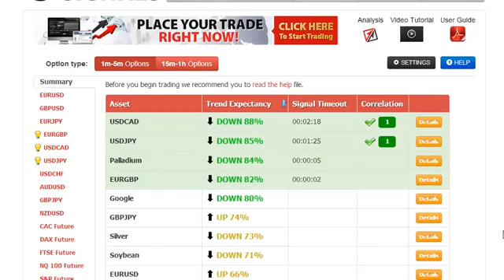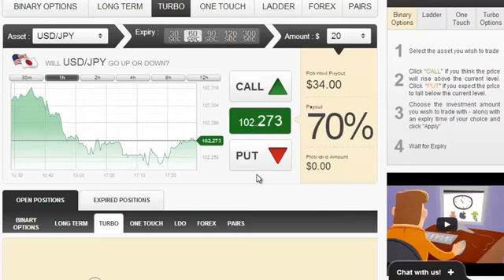Make Money Trading Binary Options 2014 | Best Automated Binary Options EA FX Trading Robot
Make Money Trading Binary Options 2014 Best Automated Binary Options EA FX Trading Robot - Auto Binary Signals, a piece of software designed by Roger Pierce, who claims it made him his millions by the age of 49 due to its superb accuracy with 80-100% leading signals, has caught the attention of ForexVestor.com's Stan Stevenson, prompting an investigative review.

Make Money Trading Binary Options 2014 Best Automated Binary Options EA FX Trading Robot - Auto Binary Signals software offers the balance and stability needed for sustained trading profits, Risk/Reward stabilizing system that Roger Pierce created over the years, Supply/Demand price predictor, Auto Adaptive Profit-Trade technology, Four indicators aligning, 5 built in indicators that are responsible for the analysis if the market, and proprietary MPMIS, a custom built multi indicator system that gives super accurate trading precision. With its enhanced visual interface, it doesn't matter how technical a user might be, it's easy to apply whatever their level of expertise.

"A huge advantage that Auto Binary Signals offers is that it takes so much of the time and study out of the equation, which means that you can run your trading efforts alongside a full time job as well; all the hard work is done for you," says Stevenson. "The software only delivers signals when the four vital indicators have aligned together, which means that you then get the highly accurate 80-100% signal, and an extremely high confidence rate. It contains cohesive recognition patterns that trigger whether or not the risk is low enough to make a trade." - Make Money Trading Binary Options 2014 Best Automated Binary Options EA FX Trading Robot

"While Auto Binary Signals does provide and excellent tool for those who're already well versed in this area of trading, this software also gives the complete rookie a chance to try binary trading. The program looks at a crucial set of data, and evaluates everything possible to give you the very highest chance of a successful trade. Risk/Reward stabilizing system alerts you with automatic signals about when to trade binary, and more importantly, when not to trade. Using this strategic piece of software as a tool within your trading efforts is certainly something that can increase your chances of sustained profitability by a huge amount. In a nutshell, we highly recommend Auto Binary Signals!" - Make Money Trading Binary Options 2014 Best Automated Binary Options EA FX Trading Robot